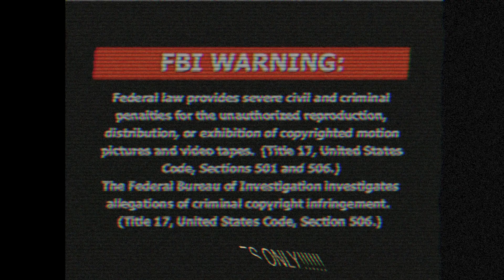POSITIVE VIBES ONLY!!!!!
Here is a poem for YOU:

"I wake up, I flake up, I fake up, I screw up.
Your perfect, I'm perfect, we're perfect, we doom each other.
Am I so bad for you? Are you so bad for me? Can we accept harmony?
HAHAHAHAHAHAHAHAHAHAAHAHAHAHAHAHAHAHAHAHAHAAAAAAHAHAHAHAHAHAHAHAHAHAHAHAHAHAHAHAHAHA"

movie thing by yours truly

May God help us.